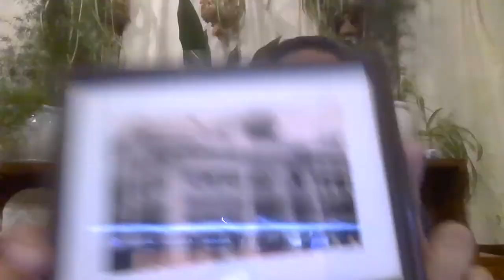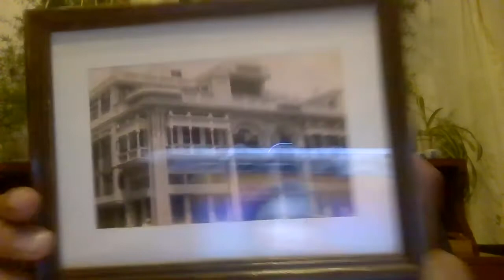Living and Working in the Himalaya-- Raaja Bhasin in conversation with Dr. Sonali Gupta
The Himalayan Institute of Cultural and Heritage Studies welcomes you to yet another engaging evening with a talk on “Living and working in the Himalaya” with our illustrious speaker, Raaja Bhasin, an author, journalist, historian, and a speaker par excellence.
👦🏻Raaja Bhasin is the nom de plume of Chandra Haas Bhasin. Educated at Bishop Cotton School, Shimla and the Panjab University, Chandigarh, Bhasin has published fifteen critically acclaimed and award winning books and over two thousand articles, stories and reviews in various leading publications in India and abroad.
📝His writing covers history, travel, fiction and poetry. He has handled prestigious assignments for various organisations that include the United Nations Development Programme, the Indian Institute of Advanced Study, the Indian Army, International Market Assessment and various departments of the Governments of India and of Himachal Pradesh – as well as several international travel and hospitality companies.
📺He has worked extensively with various television channels that include the BBC, Channel 4, NatGeo and the Discovery Channel. He is a well-known speaker and has given a Tedx talk. As the Indian National Trust for Art and Cultural Heritage (INTACH)’s co-convenor for Himachal Pradesh and convenor for Shimla, he remains involved with conservation and heritage. His other interests include trekking and theatre.